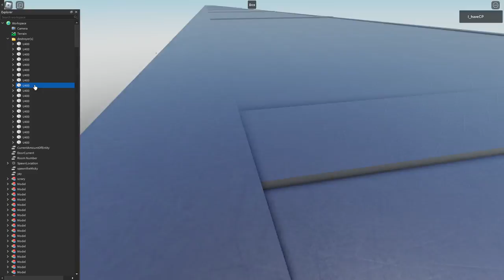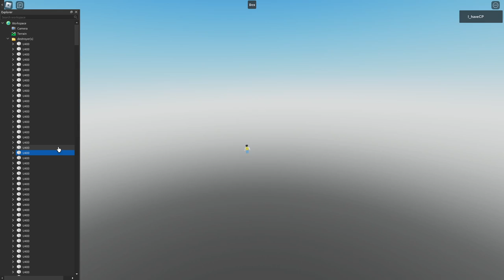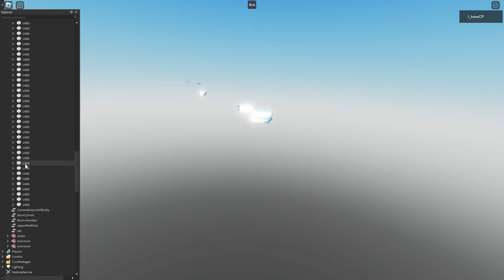U-400 Destroys The Map (Interminable Rooms U-Section)